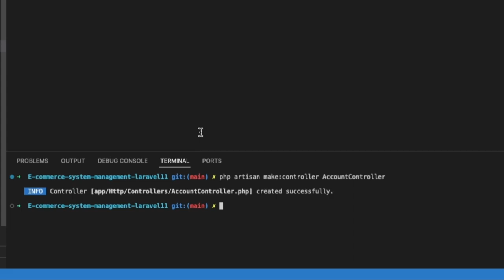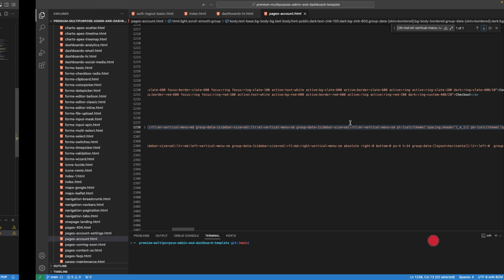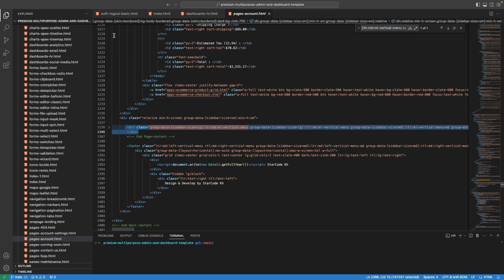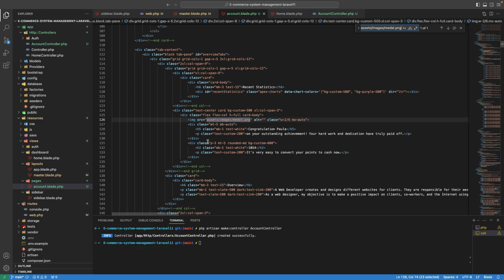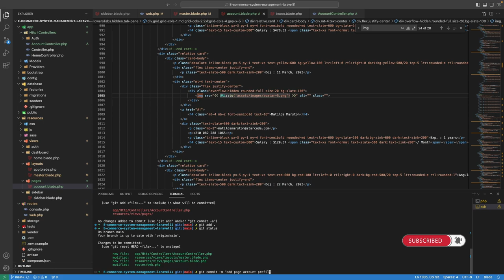Add Page Account Profile E-Commerce Management | Laravel 11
▸｜00:00:00｜Intro my cover video
▸｜00:00:11｜Run: php artisan serve
▸｜00:00:25｜Add new page Account Profile
▸｜00:00:36｜Add new folder in view
▸｜00:00:40｜Add new view blade
▸｜00:00:51｜Add new Controller
▸｜00:01:04｜Add new route name
▸｜00:01:27｜Add new function in app / Http / Controllers
▸｜00:02:00｜Add route name in layouts master page
▸｜00:02:20｜Add content main page
▸｜00:03:10｜Show image in img
▸｜00:04:19｜Git push
Follow Soeng Souy on:
Enjoying the content?